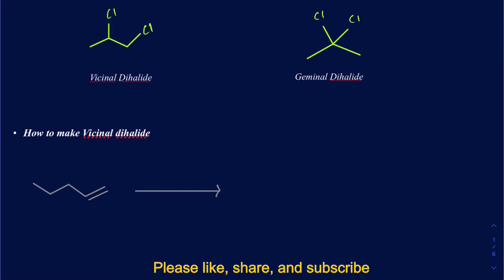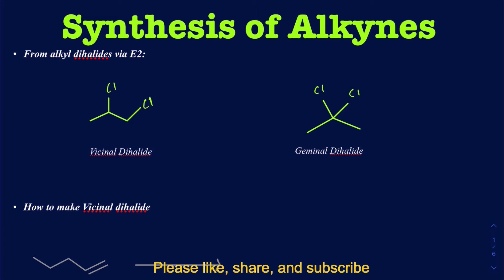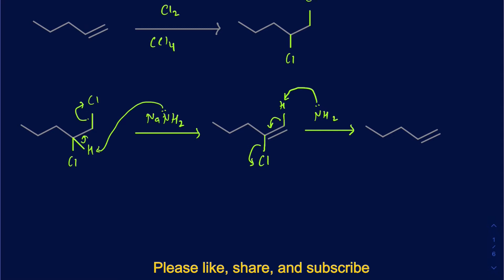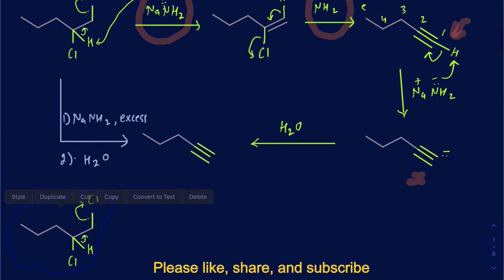Synthesis of Internal and terminal alkynes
How to form terminal and internal Alkynes
How to use terminal Alkynes to alkylate